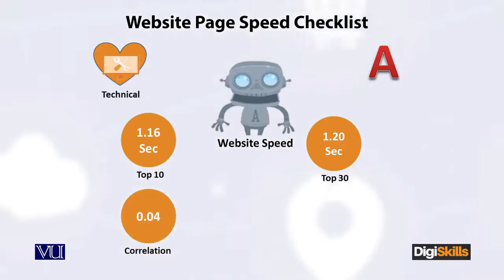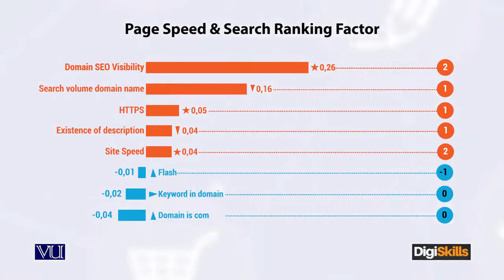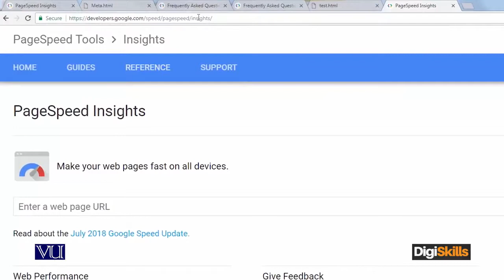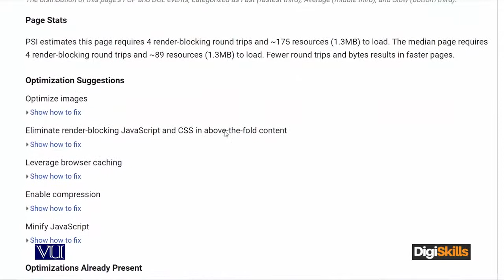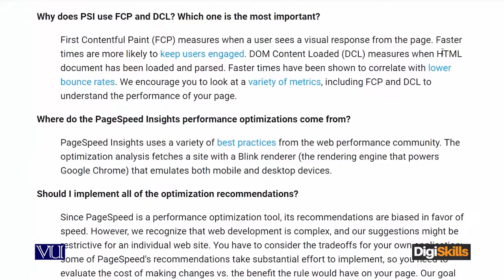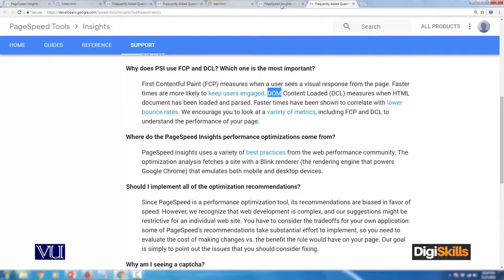144 - E Commerce ¦ SEO in Urdu ¦ Page Speed and Search Ranking ¦ DigiSkills Pakistan - E - Commerce